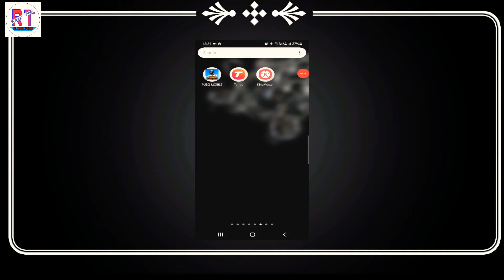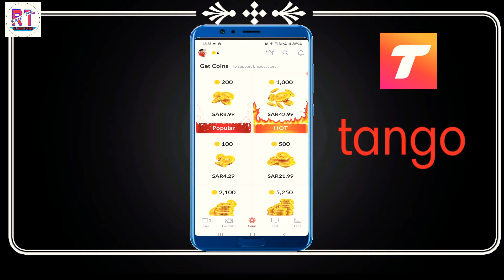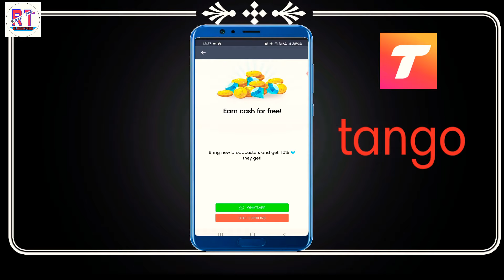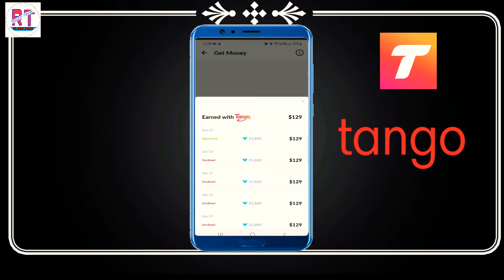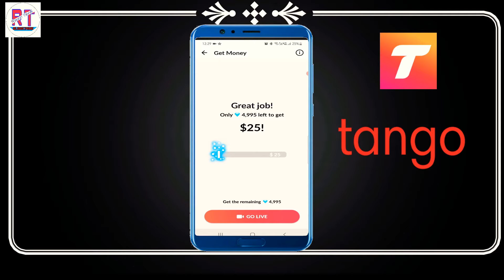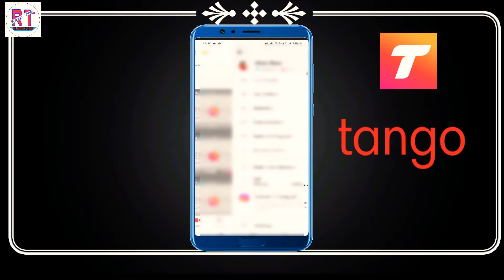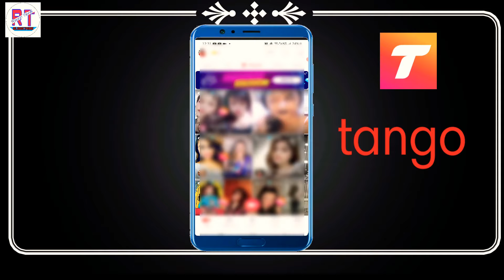Tango Live App || Tango Live से पैसे कैसे कमाये || How to earn money tango Live App | tango cash out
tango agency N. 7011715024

Hello

Dosto es video me bataya hu Tango app se paise kaise kamaye me es video me sab kuch bataya hu tango use karne se lekar paise kamane aur bank me paise withdrawal karne tak aur me es video me tango whithdrawal proof bhi diya hu aap sb v use kar ke kafi paise earning kar sakte ho .

(Som Realetad Keyward)

Tango live app kaise use kare

Tango app keya hai

tango app se paise kaise kamaye

tango live app withdrawal proof

How to earn money tango live app

make monry from online